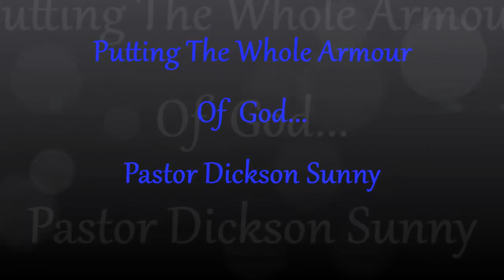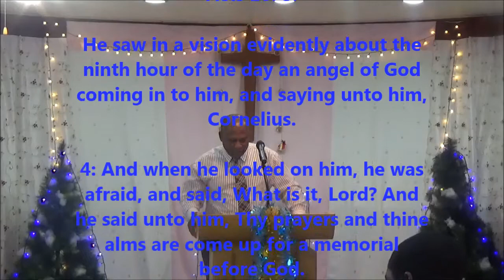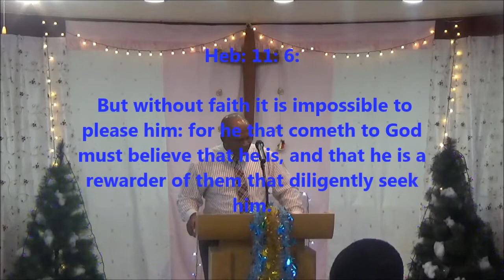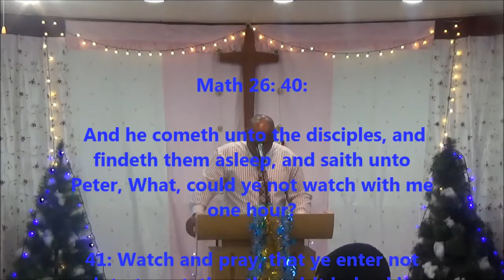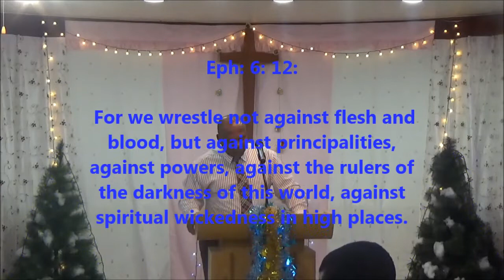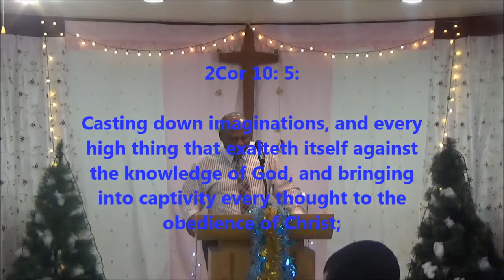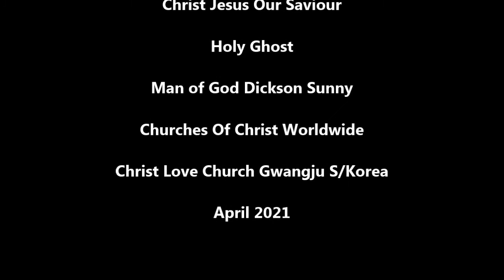Man of God. Dickson Sunny: Putting The Whole Armour Of God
The Scripture says;  Put on the whole armour of God, that ye may be able to stand against the wiles of the devil.